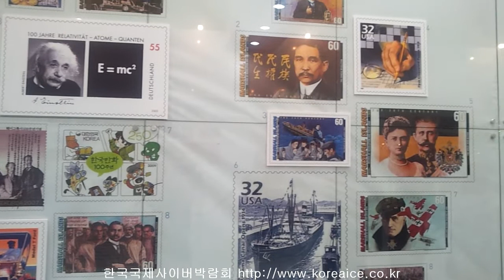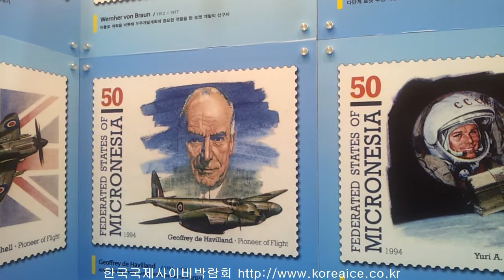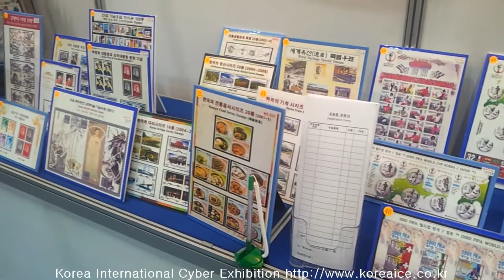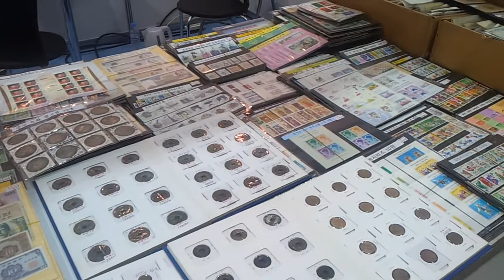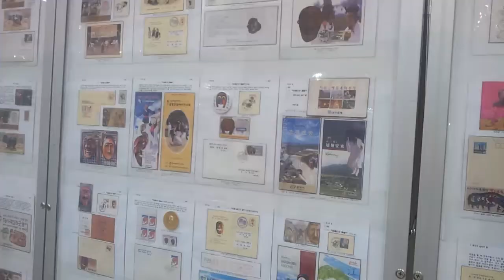조선해방 우표에서 현대 기념우표 한자리에 대한민국우표전시회 Korea Philatelic Exhibition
Korea Philatelic Exhibition
대한민국 우표박람회
우표, 기념 주화, 우표관련 서적 등